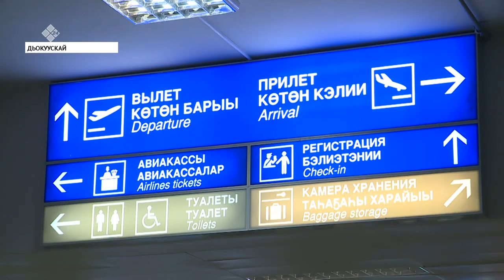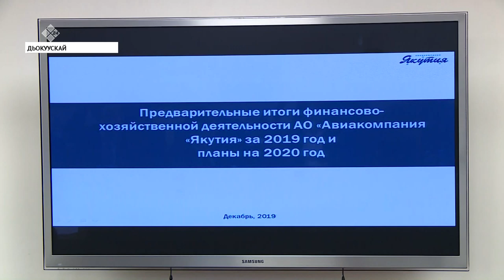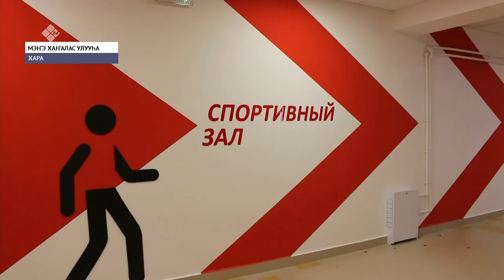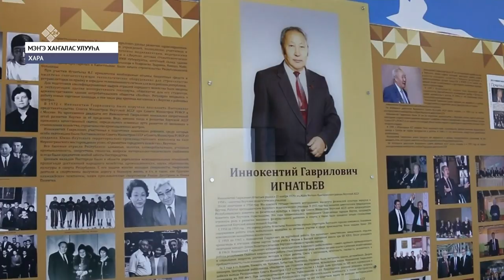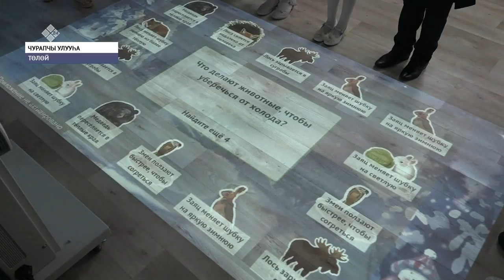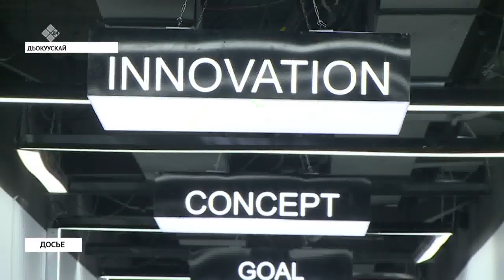«Саха сирэ» информационнай биэрии. Ахсынньы 30 күнэ, 13:30 ч